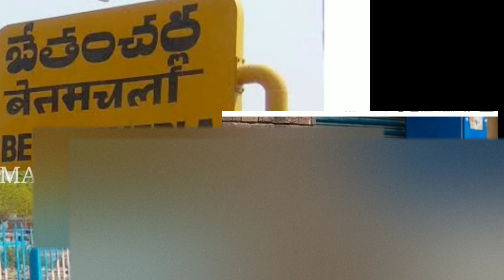బేతంచెర్లలో మరోమారు మానవత్వం చాటుకున్న ఆ నలుగురు స్వచ్ఛంద సేవా సంస్థ.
||BTC NEWS||